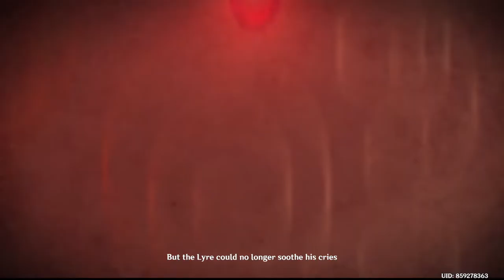Genshin Impact - Barbatos And Dragon Story Animated Cutscene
Genshin Impact - Beautiful (Venti) Barbatos And (Stormterror) Dragon Story Animated Cutscene In (For A Tomorrow Without Tears) Prologue Act 2

Location: Mondstadt